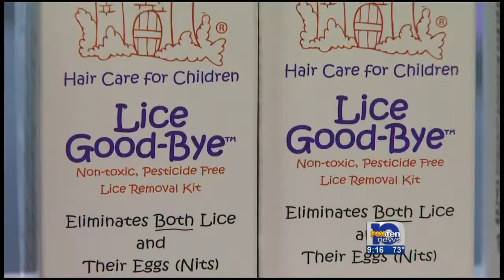Special Report: Super Bug